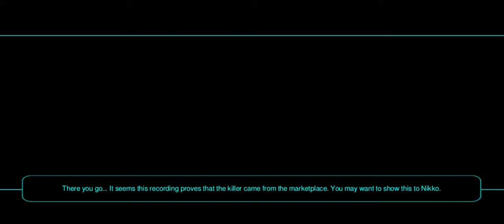Star Wars KOTOR 2 Gameplay (Ravan the Exile) - Onderon Part 2/3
Getting Dagon Ghent out of jail is infinitely easier in KOTOR 2 than Sunry was in KOTOR 1
Note 1: I encountered another HK team and I'm now up to the 2 of 3 meetups required to unlock the HK Factory mission. I feel more confident now that the 3rd team on Korriban will unlock the level

Note 2: I decided to go ahead and take care of reuniting the Mandalorian clans to finish that off.